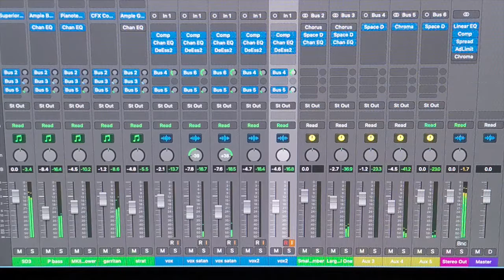you old bastard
for Paul Mac's 70th - that's the original Paul Mac

seventy is just a number
but i don't want to talk about it too much
i've neither lost nor come to my senses
and i'm not interested in making a fuss

my ancestors are stretched out before me
generations are coming behind
i make my own thread in the tapestry
i'm not dead yet and i don't mind

are ya one, are ya two, are ya
sunrise 25,567

edis ruoy yb syawla si drol eht
susej uoy knaht

written and all noises played/programmed by john knox

ample bass
pianoteq 7
garritan cfx
ample guitar
logic

any resemblence to a person living is entirely uncoincidental